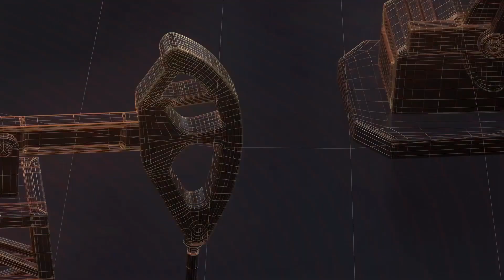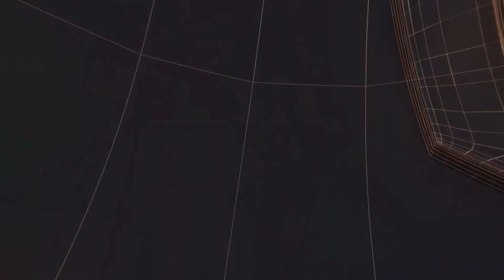कांकेर में मंहगाई को लेकर कांग्रेस ने मोदी सरकार पर साधा निशाना II TODAY24 NEWS CHANNEL 24x7 II